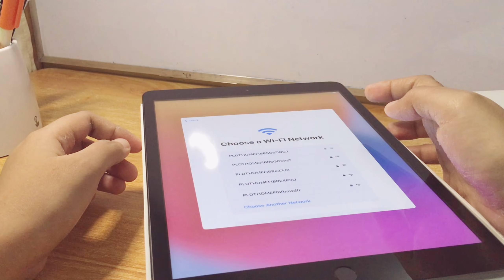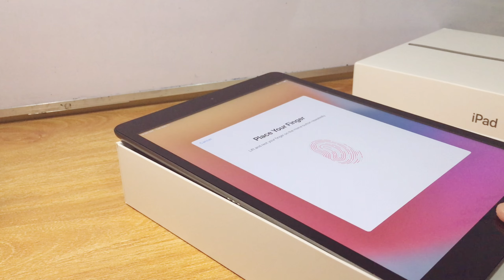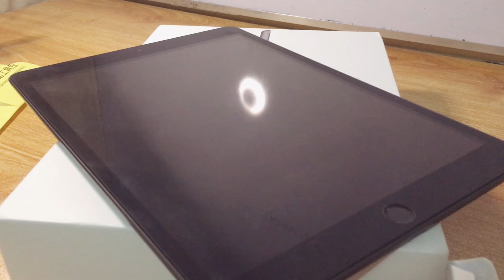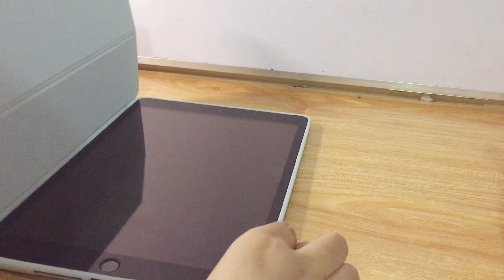iPad 8th gen UNBOXING 📦 + setting up + accessories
Hi everyone!

Editor: VLLO

Devine (Prod. by Matthew May)